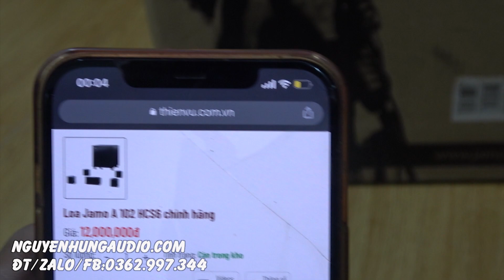giảm sốc giá mới 12 triệu xài lưới chỉ 5 triệu Bộ loa JAMO A 102 HCS 6